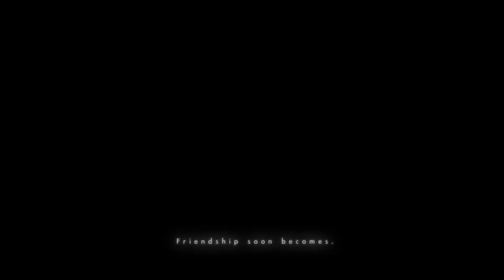Youth In Asia: A Tale From The Exodus Trailer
New Orleans, 2055. Joby (Luke Ireland), a 'Ninth Generation' synthetic being, is mysteriously sought to aid a terminally ill widow, Carmen (Lorna Anders), in her final hours. Only the encounter could lead to a potential act of violence that has greater ramifications than expected.

Written, Edited & Directed by Charlie Constantinou

Produced by Roberto Lione & Charlie Constantinou